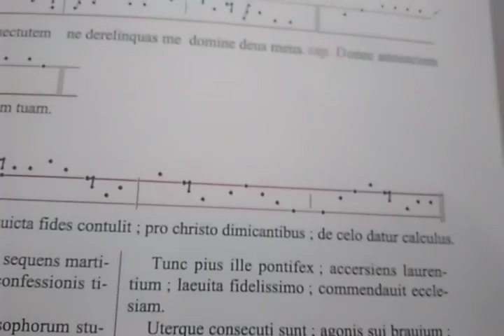Magni palmam certaminis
In festo sancti Xysti. Chant ambrosien.